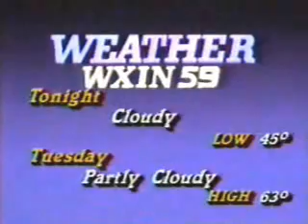WXIN October 1989 News break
Before "Fox WXIN 59" became "Fox 59," launched a prime-time newscast for the second time in its history two years later (first newscast was in 1984 as WPDS-TV), and launched a morning newscast ten years later, there was Joni Michaels (and yes, it is the same person that did traffic for "Fox 59 Morning News" from 1999 to 2007.